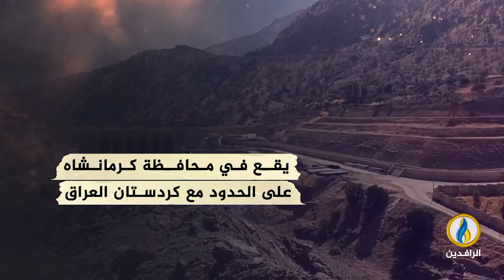انفوجرافيك | سد داريان الإيراني وتداعياته على